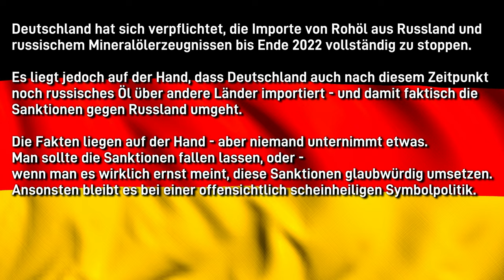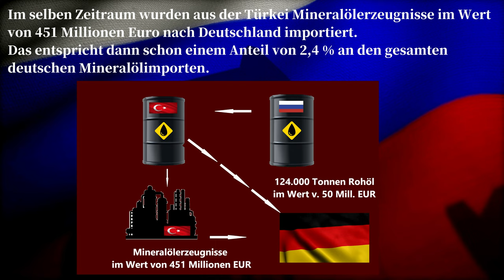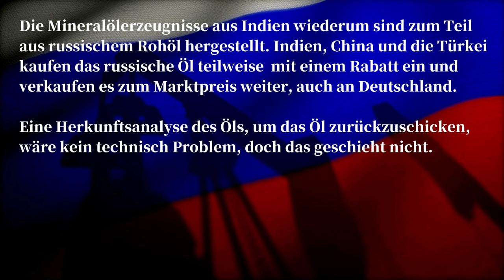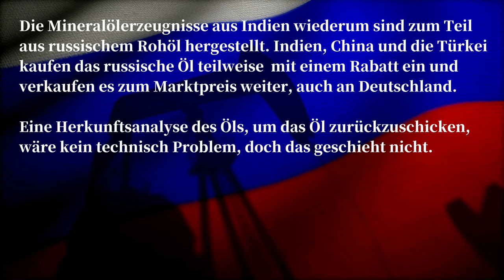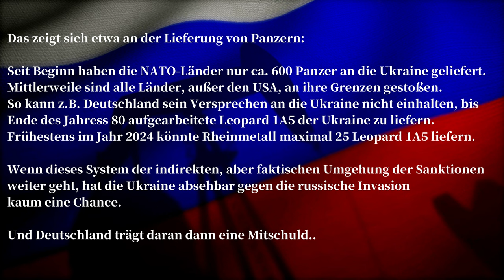Wie Deutschland indirekt Putins Krieg gegen die Ukraine finanziert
Trägt Deutschland eine Mitschuld daran, dass die Ukraine immer weniger Chancen hat, den Krieg gegen Russland erfolgreich zu bestehen, weil es Putin und seine Rüstungsindustrie indirekt finanziert?
Deutschland hat sich verpflichtet, die Importe von Rohöl aus Russland und russischem Mineralölerzeugnissen bis Ende 2022 vollständig zu stoppen. Es liegt jedoch auf der Hand, dass Deutschland auch nach diesem Zeitpunkt noch russisches Öl über andere Länder importiert – und damit faktisch die Sanktionen gegen Russland umgeht.

Die Fakten liegen auf der Hand – aber niemand unternimmt etwas. Man sollte die Sanktionen fallen lassen, oder – wenn man es wirklich ernst meint, diese Sanktionen  glaubwürdig umsetzen. Ansonsten bleibt es bei einer offensichtlich scheinheiligen Symbolpolitik.
Öl aus Russland: Deutschland und die Fakten der Sanktionsumgehung
Von Januar bis Juli 2023 wurden zwar ‘‘nur‘‘ 124.000 Tonnen Rohöl aus der Türkei nach Deutschland importiert, was einem Wert von 50 Millionen Euro entspricht; das ist ein Anteil von nur 0,1 % an den gesamten deutschen Rohölimporten im gleichen Zeitraum. Im selben Zeitraum wurden aus der Türkei Mineralölerzeugnisse im Wert von 451 Millionen Euro nach Deutschland importiert. Das entspricht dann schon einem Anteil von 2,4 % an den gesamten deutschen Mineralölimporten.

Die Türkei importiert weiterhin russisches Öl und verarbeitet dieses dann in ihren Raffinerien. Im Jahr 2023 importierte die Türkei durchschnittlich 200.000 Barrel russisches Öl pro Tag, was einem Anstieg von 100 % gegenüber dem Vorjahr entspricht. Bei einem Durchschnittspreis von 85 Dollar pro Barrel sind das umgerechnet täglich 15,6 Millionen Euro, oder 5,7 Milliarden Euro pro Jahr.

Im Juli 2023 importierte Indien gut 60 Millionen Barrel Rohöl aus Russland. Nur dieser eine Monat hat einen Wert von 4,7 Milliarden EUR, was einen Anstieg von 120% gegenüber dem Juli 2022 bedeutet. Das sind im Jahr gut 56,4 Milliarden Euro. Tendenz weiter steigend.
Öl: Deutschland mit Importanstieg von über 1000% aus Indien

Die deutschen Importe von Mineralölerzeugnissen aus Indien stiegen von nur 37 Millionen Euro in den ersten sieben Monaten des Jahres 2022 um das Zwölffache in den ersten sieben Monaten des Jahres 2023 auf einen Wert von 451 Millionen Euro. Das ist ein Plus von 1120%.
Die Mineralölerzeugnisse aus Indien wiederum sind zum Teil aus russischem Rohöl hergestellt.

Indien, China und die Türkei kaufen das russische Öl teilweise mit einem Rabatt ein und verkaufen es zum Marktpreis weiter, auch an Deutschland. Eine Herkunftsanalyse des Öls wäre technisch möglich, doch das geschieht nicht (lesen Sie dazu auch unseren Artikel mit der Erklärung, wie man die Herkunft des Öls definieren kann).

Die russischen Behörden veröffentlichen keine regelmäßigen Daten zu den Exporten. Eins ist aber sicher: Die Nachfrage nach russischem Öl aus Indien, China oder der Türkei dürfte weiter steigen, denn die haben ja ihre Abnehmer – nicht nur, aber auch in Deutschland. Indien, Chian und die Türkei verdienen als Zwischenhändler beträchtliche Margen, während Deutschland – weil es nicht direkt aus Russland kauft – faktisch das Öl teurer kauft und damit den Zwischenhändlern schöne Gewinne beschert.
Geringere Erfolgsaussichten für die Ukraine

Und Russland? Erst im März kündigte Putin die Produktion von 1600 neuen Panzern an. Russland lebt also weiterhin prächtig von seinen Einnahmen aus dem Verkauf von Öl – nur dass dieses Öl eben an die Türkei, Indien, China und andere Länder gelifert werden, von denen wiederum Deutschland dann das faktisch aus Russland stammende Öl kauft. Und damit finanziert Deutschland indirekt den Krieg Putins gegen die Ukraine – man muß das leider so klar benennen!

Für jede einzelne Waffe, die von der EU und USA in die Ukraine geschickt wurde, produziert Russland gleichzeitig mehr als das Doppelte, auch indirekt mit dem Geld aus Deutschland. Das zeigt sich etwa an der Lieferung von Panzern: Seit Beginn haben die NATO-Länder nur ca. 600 Panzer an die Ukraine geliefert. Mittlerweile sind alle Länder, außer den USA, an ihre Grenzen gestoßen. So kann z.B. Deutschland sein Versprechen an die Ukraine nicht einhalten, bis Ende des Jahres s80 aufgearbeitete Leopard 1A5 der Ukraine zu liefern. Frühestens im Jahr 2024 könnte Rheinmetall maximal 25 Leopard 1A5 liefern.

Wenn dieses System der indirekten, aber faktischen Umgehung der Sanktionen weiter geht, sinkt die Wahrscheinlichkeit, dass die Ukraine gegen die russische Invasion eine Chance hat, zu bestehen! Und Deutschland trägt daran dann eine Mitschuld..

Aktuelle Daten aus Russland legen nahe, dass westliche Ölsanktionen nicht wirken